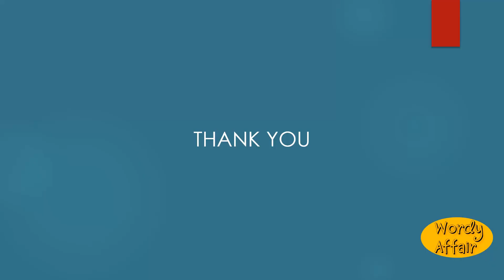Keuper Meaning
The upper division of the European Triassic.

In this video, you will learn "Keuper" Meaning and pronunciation in English.

Wordy Affair